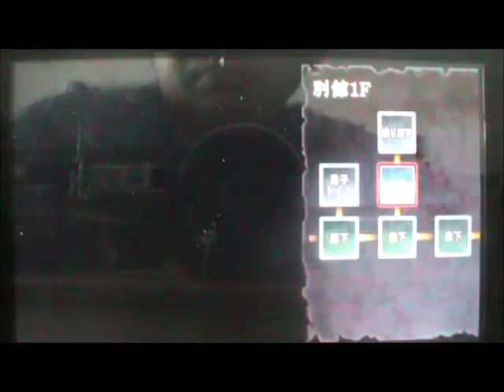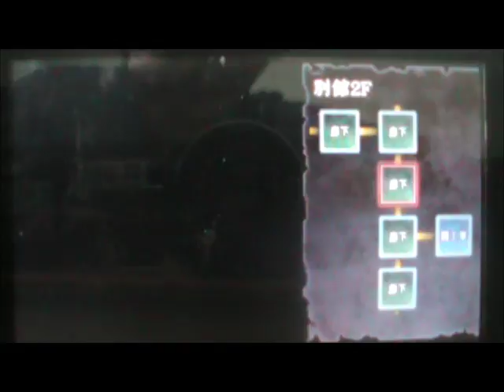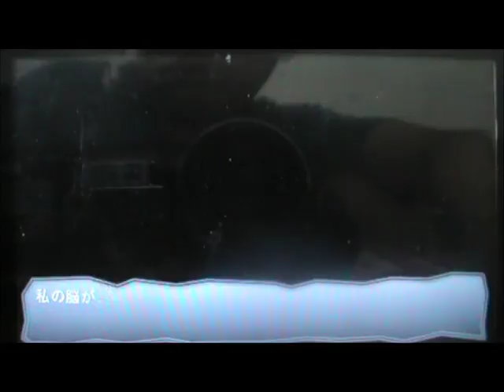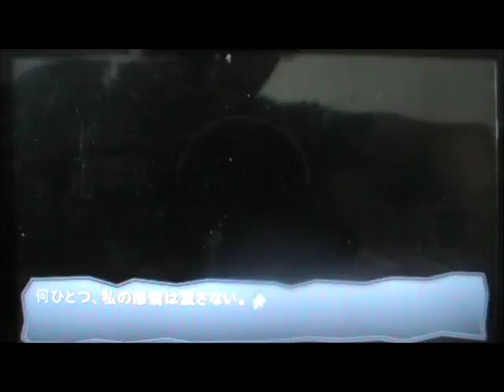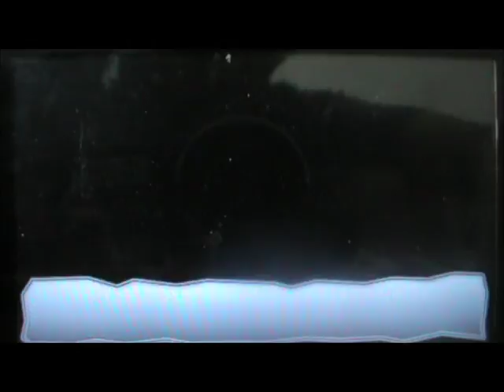Corpse Party : Book of Shadows - Episode 5: Shangri-La (Chapter End)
Mitsuki runs to safety and laments the loss of Masato and Emi. She then remembers Kurosaki and tries to find him for help. She needs to find a weapon to defend herself, thus she searches the Art room and found [Carving Knife].

Mitsuki starts to feel scared and her migraine reacts again. She breaks down again when she suddenly hears footsteps. It is Kizami. She informs Kizami that Masato and Emi are killed by  the huge man. Kizami understands her situation and feels sympathy for her. He notices the [Carving Knife] in her hand and says it's better if someone knows how to use it. Masato nods and hands it over to him. Kizami has the change of attitude and starts swiping the knife at her. Mitsuki asks if this is the idea of his joke, but Kizami claims it is no joke. He later reveals he is the one who finishes Masato off and it feels exhilarating. Mitsuki no longer trusts anyone and runs off as Kizami slowly catches up with her.

Mitsuki later runs into Morishige. He asks the whereabout of Masato, but she screams at Morishige not to come close to her. Morishige approaches her, but she slaps him and tells him not to touch her with that filthy blood. Morishige claims it is the misunderstanding and that he got the blood from inspecting the corpses. She asks how Morishige can be so calm in touching the corpses .Mitsuki claims she would not be deceived anymore and run off again.

Mitsuki runs back up, thinking it will be suicidal to stay with Morishige but Kizami already catches up onto her. He later stabs her slowly until she bleeds to death.

Morishige later find Mitsuki dead in the pool of blood. He inspects the corpse to find multiple stab wounds. He touches the body to find that it's still warm. Morishige finds it peculiar that Mitsuki was still alive the moment ago and now she is already dead right before his eyes. He marvels at the beauty of her death. How fragile and weak she is. Morishige takes out his cellphone and starts taking pictures. He laughs and enjoy the sight, the touch and the smell of her corpse. It is such the beautiful sight that Morishige starts taking more pictures of Mitsuki.

Morishige continues his search for Mayu but it is fruitless. He can only find peace by looking at those pictures. One of them is the best of all. He can't help but take a quick look at it. That is Mayu, but Morishige doesn't know yet.